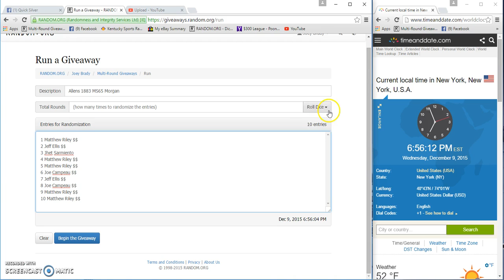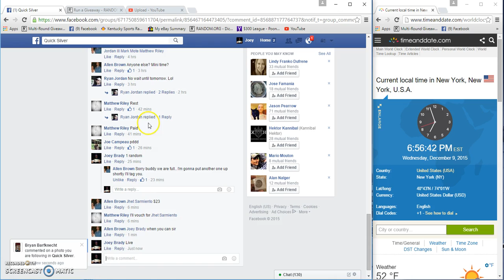Allen Browns 1883 MS65 Morgan